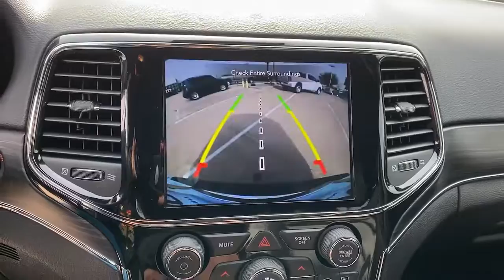2021 Jeep Grand_Cherokee Dallas TX NS214109B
2021 Jeep Grand_Cherokee 80th Anniversary Edition - Stock#: NS214109B

Uptown CDJR
2800 W Mockingbird Lane

2021 Jeep Grand Cherokee 80th Anniversary EditionbrThe UPTOWN DIFFERENCE is in our people and principles. Our mission is to provide an exceptional Total Ownership Experience through integrity accountability and a passionate commitment to client service. To us this means doing what is right the first time following through with what we promise and delivering on our commitments to you our client. brbr4WD.